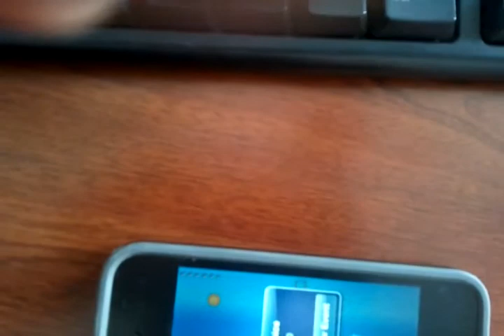Legendary Quest of Sandor Rozsa - X-Mas Special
Running on iPhone 4